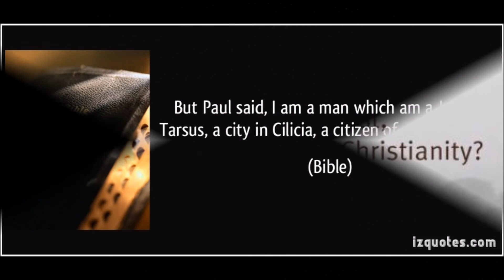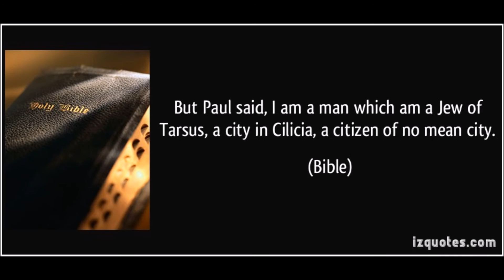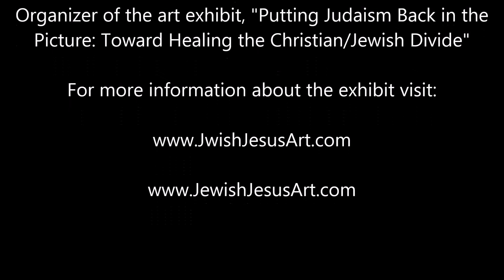Jesus And Paul Chose To Die As Dedicated Jews---According To The New Testament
Bernard Starr is a psychologist, journalist, and professor emeritus at Brooklyn College.  He is author of "Jesus Uncensored: Restoring the Authentic Jew" and organizer of the art exhibit "Putting Judaism Back in the Picture: Toward Healing the Christian/Jewish Divide."

Both Jesus and Paul were charged with blasphemy against Judaism by the Sanhedrin, the ruling body of Judaism. But the Sanhedrin only had authority over Jewish affairs.They could only indict Jews for blasphemy.  If Jesus and Paul had defected from Judaism and intended to start a new religion, as many maintain, why didn't they say that when they were facing execution? "Sanhedrin: I'm not a Jew any longer. I am now a Christian. Therefore, you have no authority over me, anymore than you can indict adherents to any other religion for blasphemy." But neither Jesus nor Paul invoked that defense, nor is it discussed or even hinted at in the New Testament. Why? The answer is obvious.  Because in their minds both Jesus and Paul were dedicated Jews.